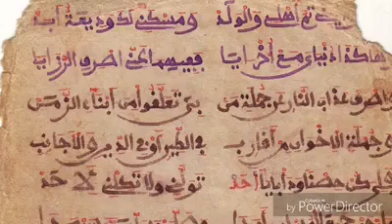Serigne moustapha abdou khadar mbacke